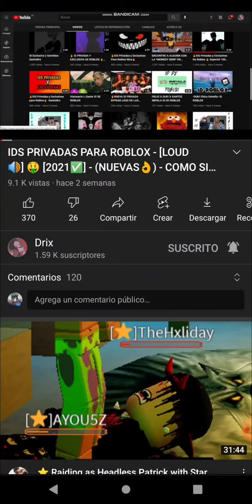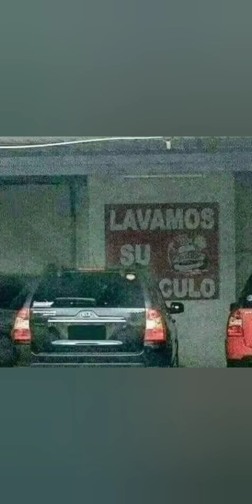🔥Santa Fe Klan - Fuma Fuma ID Roblox 805 subs y 20 likes y la subo💥